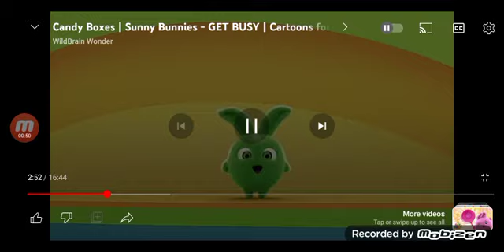Sunny bunnies getbusy dance composer msm